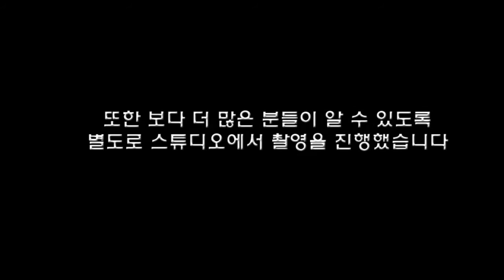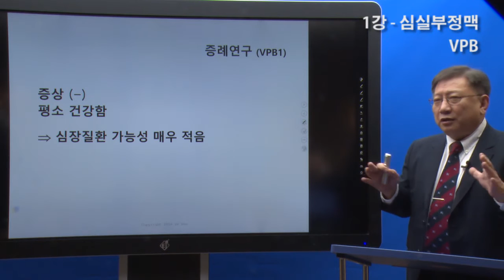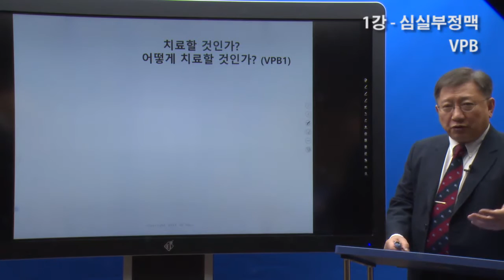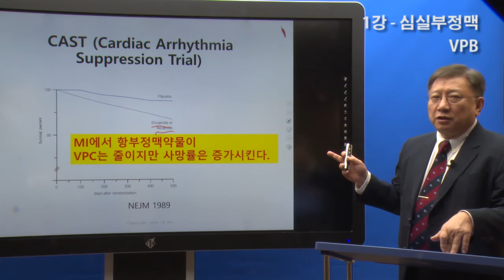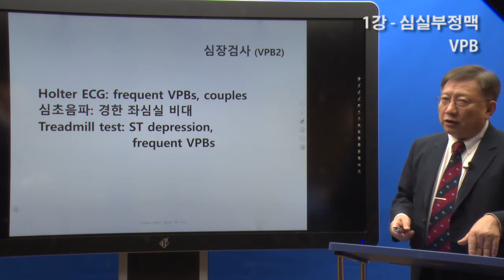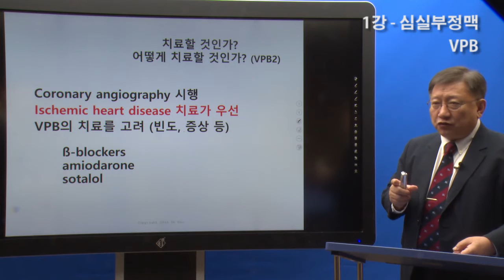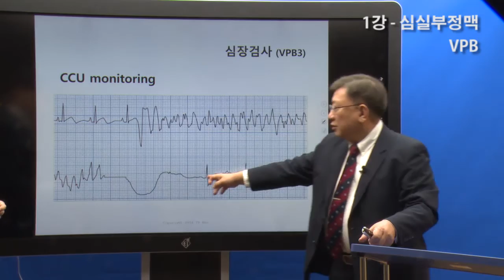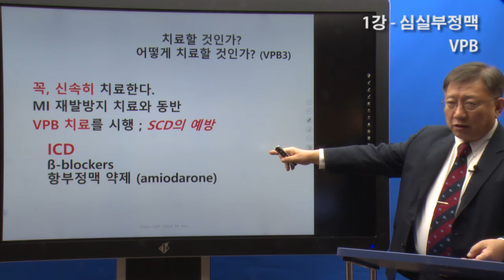'부정맥에의 접근' (Approaches to pts with arrhythmias) #1 VPB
English subtitle available. 노태호의 '알기 쉬운 심전도' 시즌 2로 원 제목은 '여러 임상 상황하에서 부정맥의 치료'입니다. 부정맥을 진단하고 다음에 무엇을 어떻게 해야 하는가를 쉽게 설명한 내용입니다. 시즌 1과 마찬가지로 오랜 기간 가톨릭의대 학생과 매년 2월 심전도 WS에서 강의한 내용 그대로이며 많은 분들의 사랑을 받은 강의입니다. 1편에서는 심실부정맥 중 심실조기수축을 설명합니다.